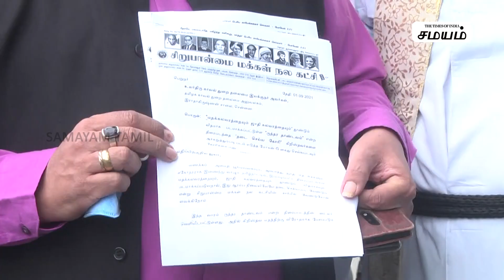”ருத்ர தாண்டவம்” படத்தை தடை செய்யக்கோரி மனு | Rudra Thandavam | Kollywood | Cinema news